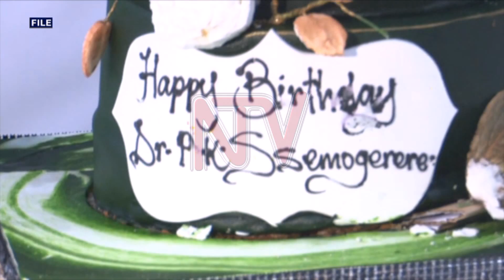PROFILE OF PAUL SSEMOGERERE : Legacy of DP stalwart who led the party for 25 years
Dr Paul Kawanga Ssemogerere, an icon of democracy, has rested. Ssemogerere, who always said he ventured into Uganda’s murky politics, after being convinced to join the Democratic Party in 1960, by the late Chief Justice, Benedicto Kiwanuka. Since then, Ssemogerere has been a staple on the political scene, always advocating for the democratic path even when the country was torn by civil war from 1981 to 1986. The man who Dr Kizza Besigye once described as the field marshall of Uganda’s politics has been revered by almost every political pundit in the country.